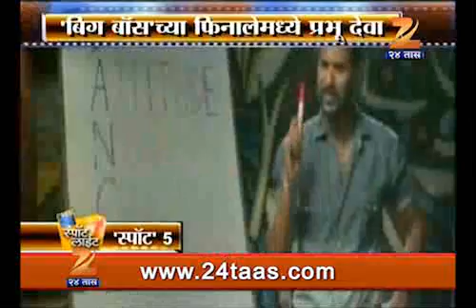Spot Light Spot Five 0801